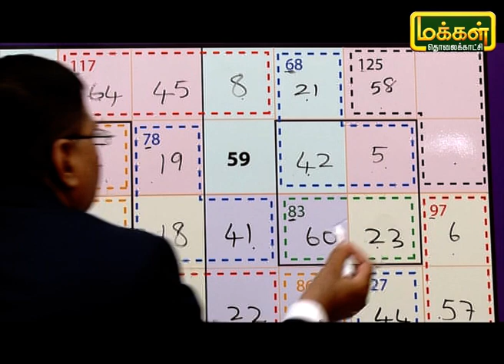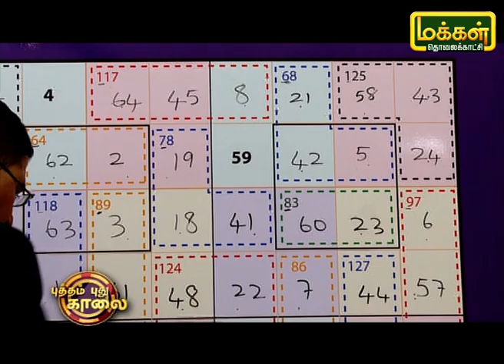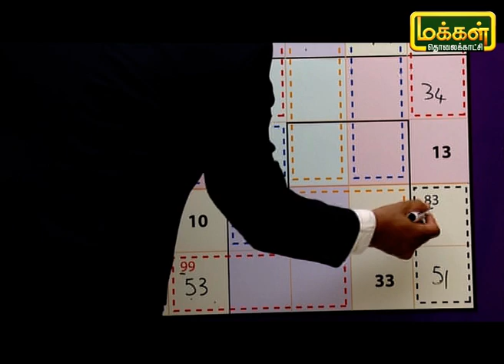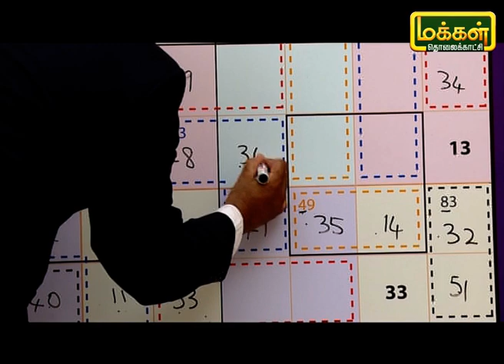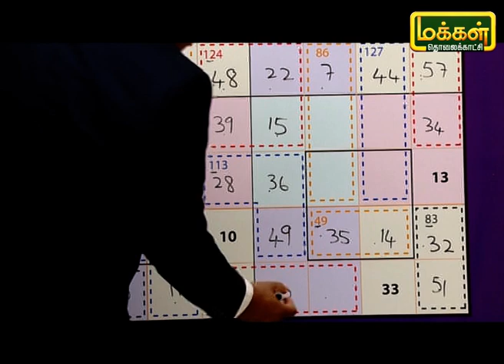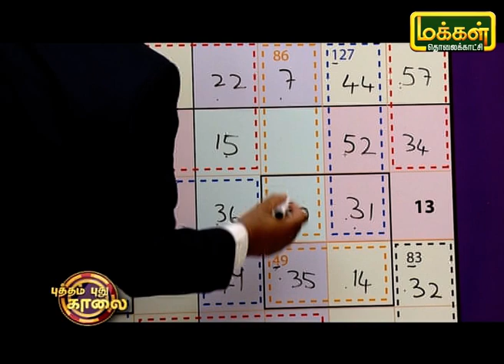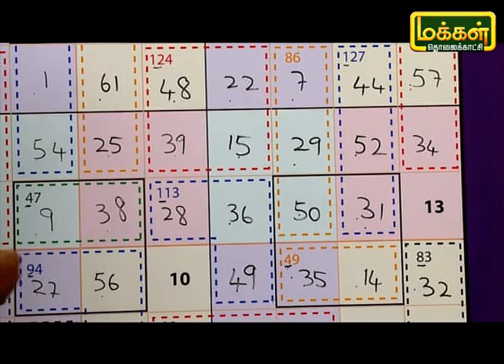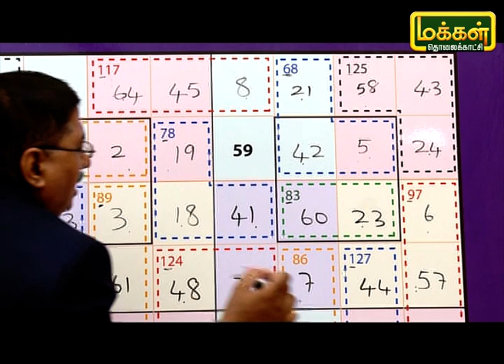மாயச்சதுரம் | Mayasathuram | Square Puzzle | Makkal TV